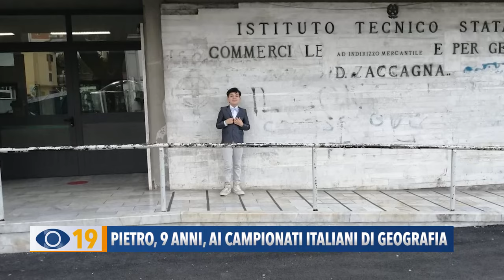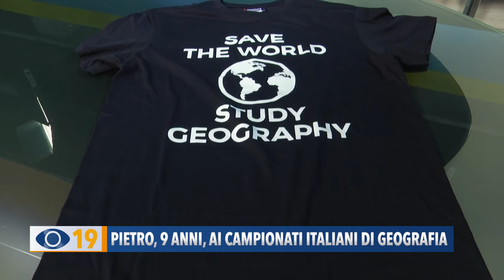Pietro, 9 anni, ai campionati italiani di geografia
Il piccolo Pietro Giancarli, di soli 9 anni, si è classificato al sesto posto al Campionato Italiano di Geografia, oltre ad aggiudicarsi la vittoria in due gare su 10 rispondendo in tempi rapidi a una serie di quesiti sulle carte mute e su temi dell’ambiente e dell’energia.